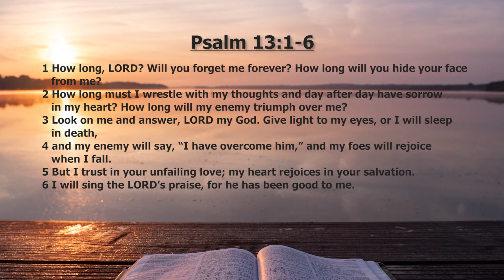[Daily Devotions]《 Daily Devotions with Maureen Chung: September 23 》 | Maureen ML Chung 鍾敏玲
Devotions with Maureen Chung from September 20-October 6:
The next 17 meditations are based on the psalms of David in Book I of Psalms. I have sneaked in a meditation on Isaiah 6:1-8 as a tribute to Queen Elizabeth II who passed away on September 8th, 2022. David reigned from 1010-970 B.C. over Israel. His psalms depict his days as a shepherd, worshiping God in nature. The psalms also depict his days as a fugitive pursued by his enemies. When David became king, a lot of his psalms were used in worship. From the book of Psalms, we learn to pray and to worship. If we miss that, we miss the whole point of Psalms. It is beautiful poetry, but not meant for merely literary admiration. Can we always devote ourselves to God? Can we adore God in sincere worship? Can we teach each other about God’s grace and mercy? Can we pray in heart-felt repentance? Can we give thanks for good times and hard times? Can we draw near to God daily, seeking not to grieve Him anymore?

Psalm 13:1-6 How Long?

00:29 - 1 How long, LORD? Will you forget me forever?    How long will you hide your face from me?
00:36 - 2 How long must I wrestle with my thoughts    and day after day have sorrow in my heart?
    How long will my enemy triumph over me?
00:45 - 3 Look on me and answer, LORD my God.
    Give light to my eyes, or I will sleep in death,
00:52 - 4 and my enemy will say, “I have overcome him,”    and my foes will rejoice when I fall.
00:59 - 5 But I trust in your unfailing love;    my heart rejoices in your salvation.
01:05 - 6 I will sing the LORD’s praise,    for he has been good to me.